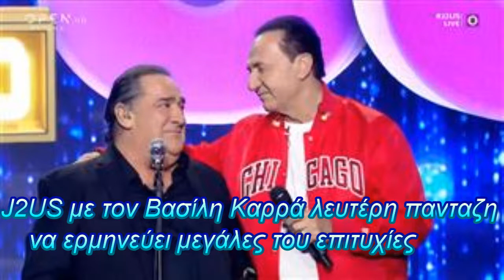J2US με τον Βασίλη Καρρά λευτέρη πανταζη να ερμηνεύει μεγάλες του επιτυχίες